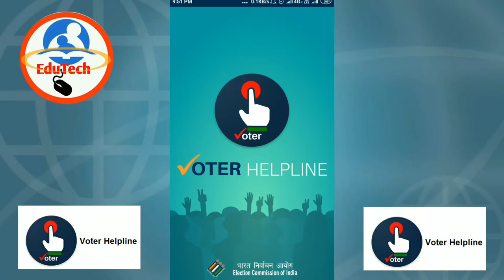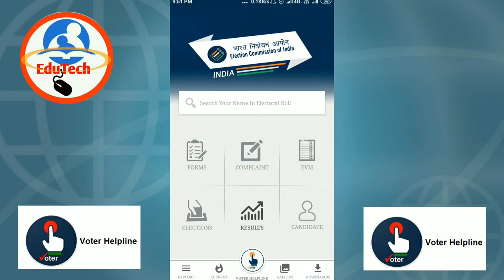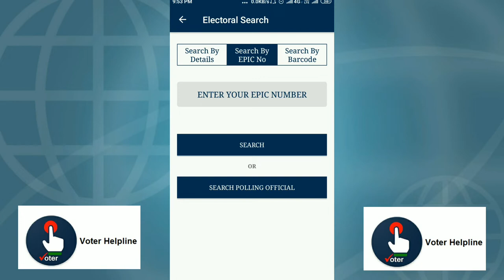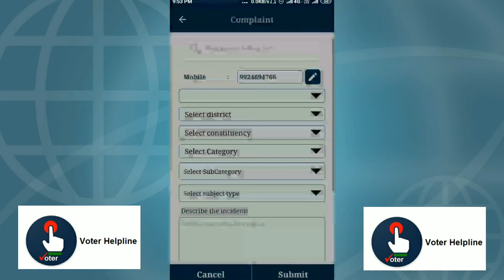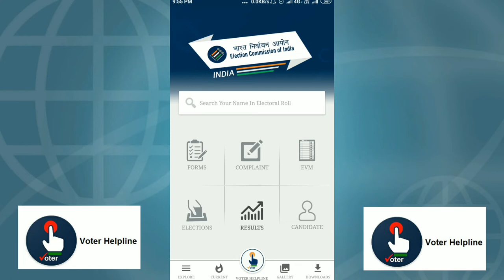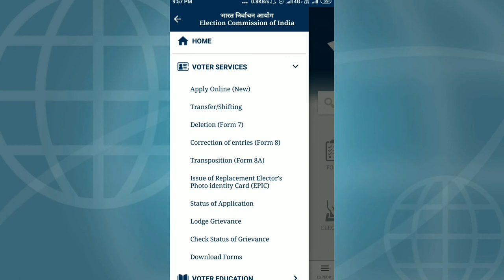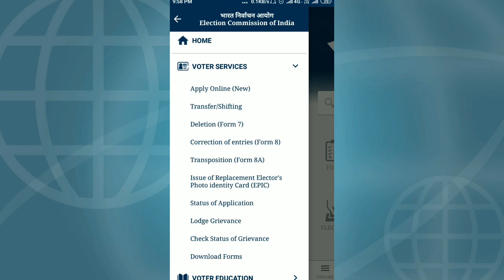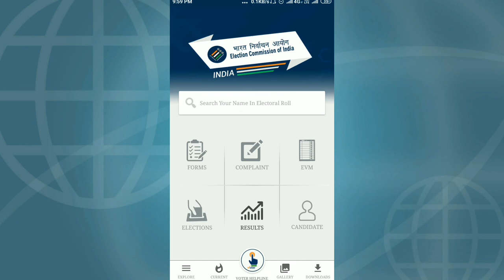How to use voter helpline app.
Hello friends today in this video you know how to edit election card details in mobile,
What is voter helpline, voter helpline application details,how to use voter helpline app,how to apply New election card,how to delete name in voter list,how to change your photos in election card,how to update your election id,etc..Improve yourself